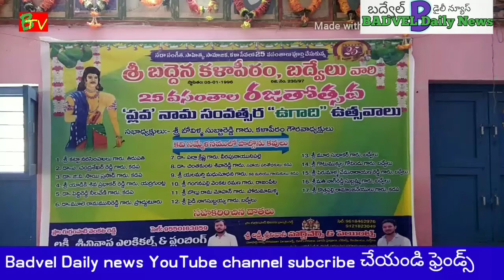ప్లవ నామ సంవత్సర ఉగాది కవిసమ్మెలనాలు...పార్ట్ ..1